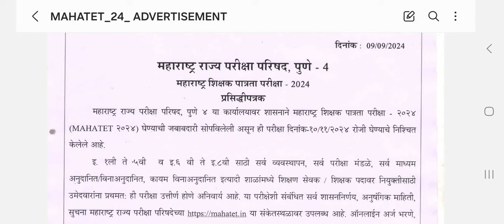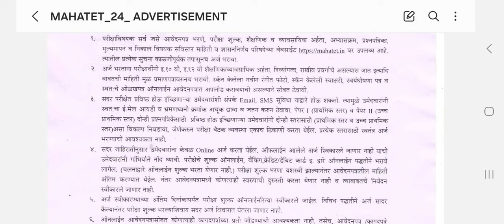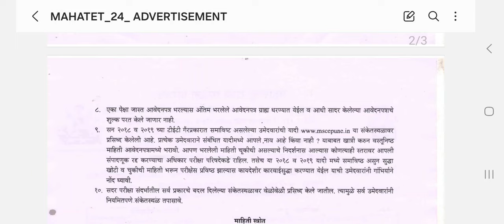LATEST UPDATE MAHATET_24